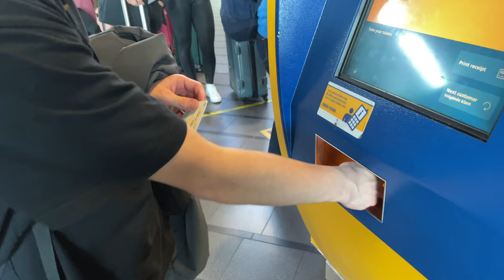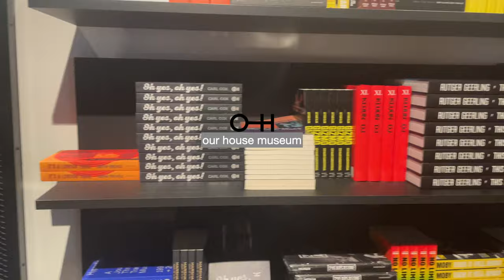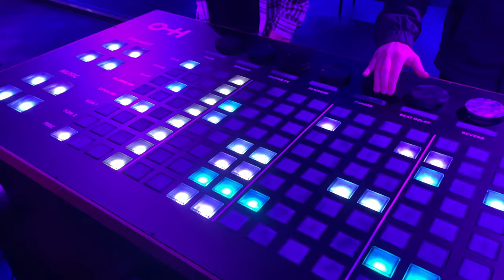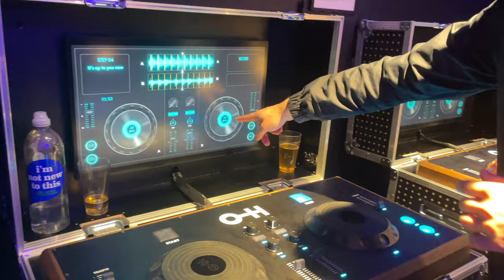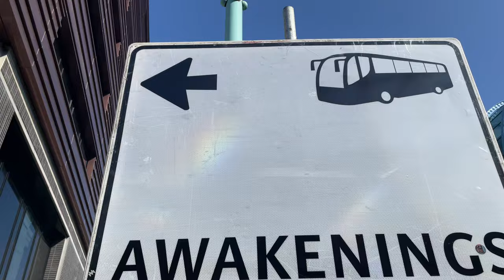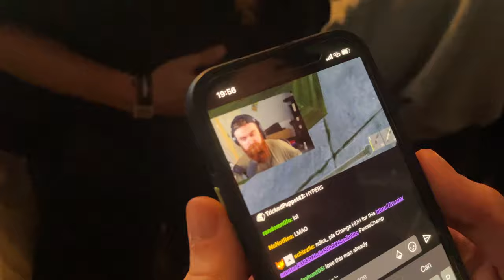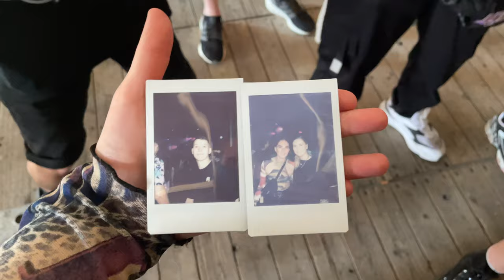AWAKENINGS FESTIVAL 2022 // Amsterdam vlog 🪩🎪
Awakenings Easter Festival 2022 🤪